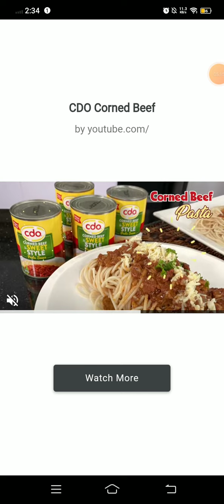sky force reloaded stage B2(normal gladius plane) hard level